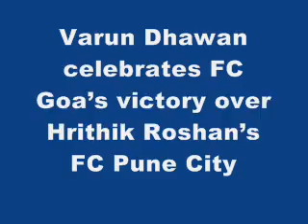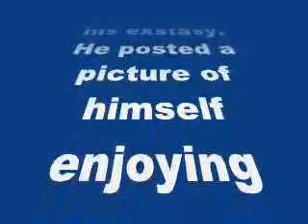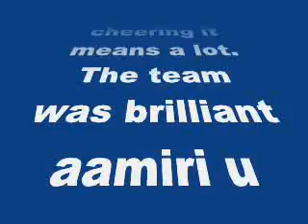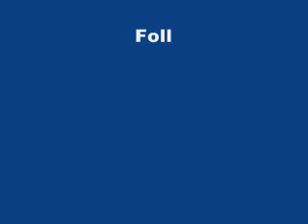Varun Dhawan celebrates FC Goa’s victory over Hrithik Roshan’s FC Pune City- my review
Varun Dhawan celebrates FC Goa’s victory over Hrithik Roshan’s FC Pune City

The actors were seen enjoying the football game at the Jawaharlal Nehru Stadium, Fartorda
In the recent match of Hero Indian Super League between FC Goa and FC Pune City, the former came out victorious with a 2-o score. Hrithik Roshan and Varun Dhawan were present at the stadium to cheer their teams. While Hrithik owns the FC Pune City, Varun Dhawan is the brand ambassador of FC Goa.
An excited Varun took to Twitter to express his exstasy. He posted a picture of himself enjoying with crowd with a tweet saying, “Goa wins. Thank u all of u for cheering it means a lot. The team was brilliant aamiri u afghan beauty”.
The Main Tera Hero actor also posted another picture with Hrithik Rishan and Kavish Majumdar (who played the younger Hrithik in Kabhi Khushi Kabhi Gham) and cutely tweeted, “With the small Hritik and big Hritik. matchmadness”
A look at the pic and you can see the madness of the match on Jr Dhawan’s face. And good going Mr Roshan for not being a sore losers!